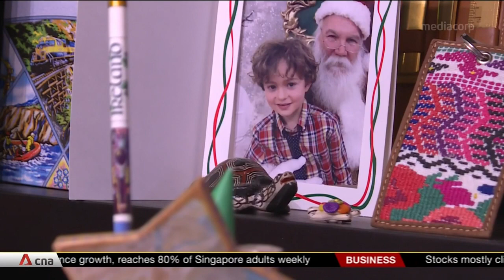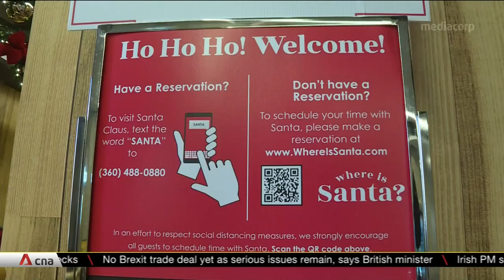Santa Claus connects with US families virtually amid COVID-19 pandemic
The worsening COVID-19 situation in the US is playing havoc with one Christmas tradition: Family visits with Santa Claus. But, parents and children are still finding socially distant ways to see Saint Nicholas.